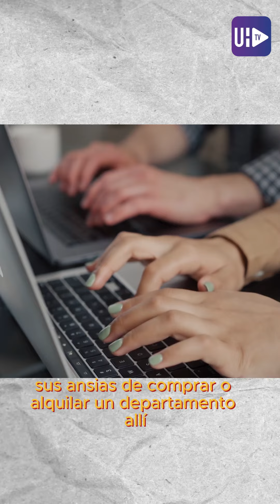¿Por qué le llaman el "Triángulo de Oro" a éste sector inmobiliario?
¡Conoce el famoso Triángulo De Oro del sector inmobiliario! Entiende cuáles son las razones para que éste se denomine así y dónde está ubicado.